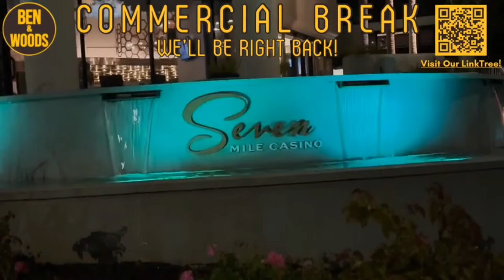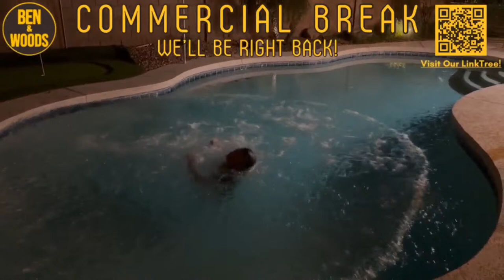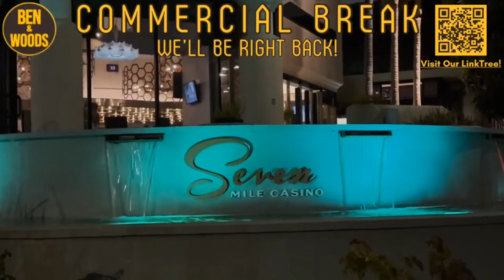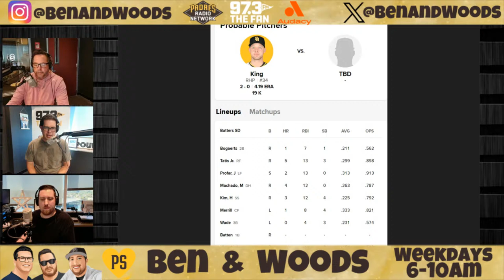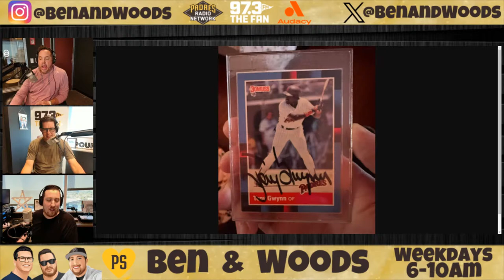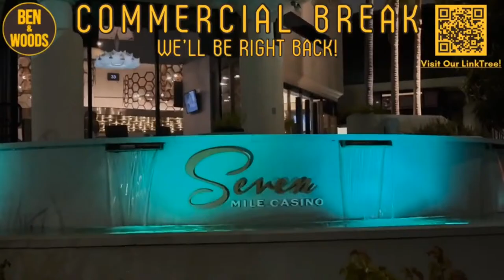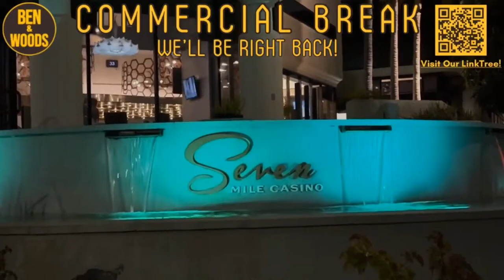April 17th, 2024 - Padres Win Series vs Brewers, Go For The Sweep In Milwaukee!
Catch us weekdays on 97.3 The Fan from 6-10am PST as we try to entertain you and talk about our beloved San Diego Padres!

Chapters
0:00 Foreplay
25:30 Ben Sets The Menu
40:05 Padres Wrap-Up
1:00:55 Not Benching Bogaerts
1:25:10 Don’t (And DO) Do This
1:40:58 Padres Lineup Is Out
2:02:25 Ben’s Viral Video Idea
2:24:55 The Incorporator
2:39:45 Bret Boone

Join our Ben & Woods Tier 1 discord and chat with the community throughout our show, during Padres games, or whenever you'd like!

Did you know Ben & Woods are on Cameo now??

Give us a follow and watch on Twitch!